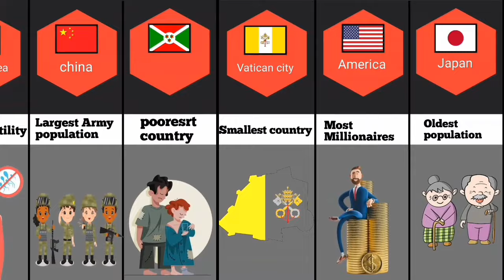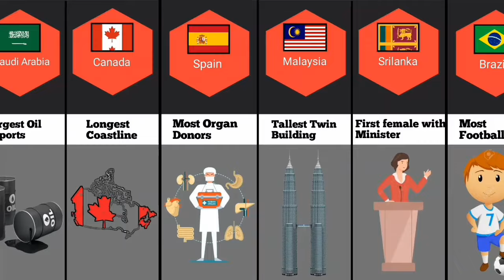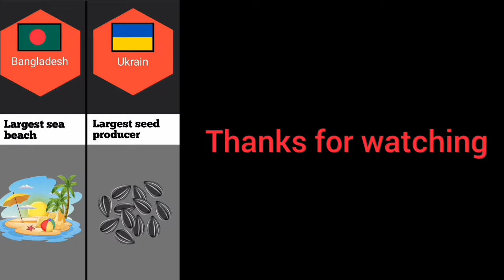World Records from Different countries | world record from different countries in the world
records of different countries,the most interesting country world records,most crazy world records

World records showcase the extraordinary achievements and exceptional talents of individuals across the globe. From the towering skyscrapers of Dubai to the serene landscapes of New Zealand, countries worldwide boast remarkable feats that captivate the imagination.

In the realm of architecture, the Burj Khalifa in the United Arab Emirates stands tall as the world's tallest building, soaring to an impressive height of 828 meters. Meanwhile, China flaunts the Danyang–Kunshan Grand Bridge, recognized as the longest bridge globally, stretching an astonishing 164.8 kilometers.

Sports enthusiasts celebrate diverse accomplishments, with Jamaica's Usain Bolt holding the record for the fastest 100-meter and 200-meter sprints. Simultaneously, Ethiopia's long-distance runner, Kenenisa Bekele, secured the world record for the 10,000 meters.

Nature also takes the spotlight, as the Great Barrier Reef in Australia reigns supreme as the largest coral reef system globally, spanning over 2,300 kilometers. The Amazon Rainforest in Brazil claims its place as the largest tropical rainforest, encompassing an expansive area crucial for the planet's biodiversity.

Scientific achievements shine as well, with Switzerland's Large Hadron Collider holding the title of the world's most powerful particle accelerator. This groundbreaking facility delves into the mysteries of the universe, advancing our understanding of fundamental particles.

Culturally, India's film industry, Bollywood, produces the most movies globally, captivating audiences with its vibrant storytelling and iconic dance sequences. Japan takes pride in its cherry blossoms, orchestrating the world's largest synchronized display of these delicate blooms during spring.

These world records, scattered across continents, unite us in awe and admiration for the diversity of human accomplishment. Each achievement tells a unique story, reflecting the rich tapestry of cultures and the boundless human spirit reaching new heights, distances, and depths.